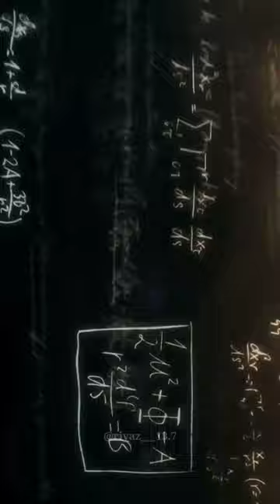What people think about astronomy vs what the reality is... | space universe | Mr. Nobody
space
science
nasa
universe
galaxy
james webb space telescope
top 5
thesimplyspace
planets
astrophysics
physics
jwst
the simply space
top 10
dead space
astronomy
spacex
scishow
elon musk
technology
moon
scishow space
hank green
spacecraft
recent space discoveries
dead space ps5
dead space remake ps5
soyuz
outer space
dead space 3
dark energy
dark matter
math
voyager
spacex starship
spacex booster 9
spacex news
starbase
nasaspaceflight
spacex starship update
upcoming video games 2023
starship static fire
spacex starship landing
spacex static fire
spacex starship launch
starship orbital flight
marcus house
spacex orbital launch
rgv aerial photography
spacex launch
labpadre
new video game trailers
space documentary
new game trailers
video game trailers
supernova
top 15
space discoveries
video game trailer
extraterrestrial life
extraterrestrial
video games
gaming
trailers
trailer
game trailers
atmosphere
game trailer
dead space remake trailer
dead space remake
dead space trailer
veritasium
telescope
artificial intelligence
looking into the past
discovering the universe
looking at the first galaxies
big bang
asteroid
dart
black hole
solar system
fall asleep fast
horror
electronic arts
ea motive
unidentified object
nasa engineer
astrobiology
space exploration
science channel
ufo
nasas unexplained files
nasa's unexplained files full episodes
nasa's unexplained files
white scars
black templars
iron hands
blood angels
space wolves
imperial fists
deathwatch
dark angels
ultramarines
space marines
codex review
lore
guide
warhammer 40k
40k
9th ed
9th edition
new exoplanets
most amazing recent space discoveries
hubble space telescope
esa
7 most amazing space
top 7
most incredible finds in space
space discoveries that changed the world
amazing space discoveries
china ilrs
international unar research station
tiangong space station
china space 2023
chinese space program
space program
china news
china space station
china
isaac clarke
noticias remake dead space
noticias dead space
reacción remake dead space
reacción dead space
demo remake dead space
demo dead space
comparación remake dead space
comparación dead space
tráiler jugabilidad dead space
narrativa remake dead space
historia dead space
tráiler remake dead space
remake dead space
2022
2023
astrobotic
luna 25
chandrayaan 3
chandrayaan
map
lagrange
energy
matter
dark
space telescope
euclid
magnet
magnetic field
core
planet
composition
metal
psyche
orion
craft
geary
savannah
savannah geary
extraterrestrial planet
proxima centauri documentary
inhabited planet
exoplanet
alpha centauri documentary
alpha centauri
proxima
proxima centauri
proxima b
journey
dinosaurs
history documentary
extinction of dinosaurs
history of the earth
water
life
sun
playstation 5
history
alien
nature
maya
ocean
abyss
life on mars
saturne
mars
venus
milky way
earth
documentary
wondodi
space watch
news
cbs news
meteor
capsule
astronauts
cosmonauts
russia
online learning
pakistan science
science in urdu
urdu science channel
robotics
urdu math
adeel
pakistani science channel
arduino
electronics
biology
learning pakistan
study tips
hindi
urdu science
takhti online
adeel imtiaz
anees free me
free me lyrics
free me
anees
bangersonly
acoustics
sound
stars
gamma ray burst
shooter
asteroid impact
xbox series x|s
sleep music
artemis 1
artemis
astrokobi
space events 2022
comet
space events
space facts
jupiter image
neptune image
wasp-96b
southern ring
carina nebula
webb and hubble compared
first science image from webb
first colour image from webb
first images from webb
after the big bang
deep sleep music
fall asleep
insomnia
insomnia relief
ultra deep field
what other planets look like
what if
strangest planets in space
spaces
riddles
puzzles
mysteries
intriguing videos
interesting videos
critical thinking
creative thinking
brightside
bright side
beautiful facts about space
space lover WhatsApp status
Astronomy lover WhatsApp status
physics lover WhatsApp status
astrophile WhatsApp status
astronomy WhatsApp status
math lover WhatsApp status
astrophysics WhatsApp status
maths lover WhatsApp status
space lover
universe and space WhatsApp status
astrophile status
latest images by james webb space telescope
latest images by james webb
jwst new photos
jwst new images
jwst live
james webb telescope update
james webb telescope new images
james webb telescope last update